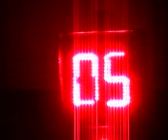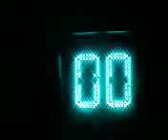Sparkling Voice - Urban Video Art from Surabaya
An urban Video Art created by youngster on Surabaya. Tells about how Indonesian Government celebrate their Independence Day. In a moment, it was very beautiful, if we saw it in different ways, is it still beautiful?.